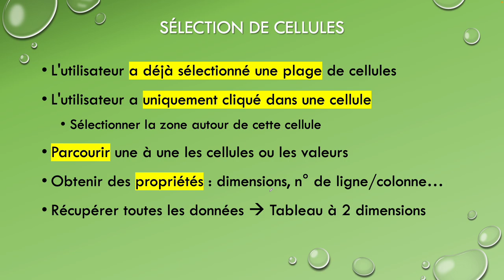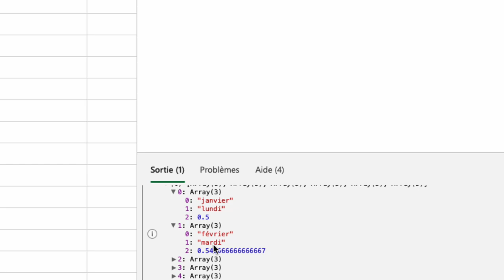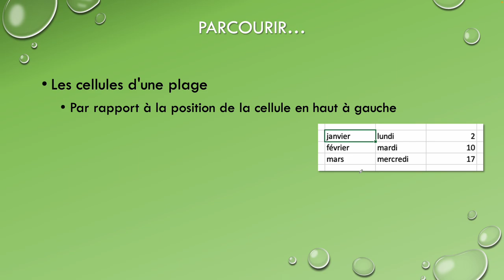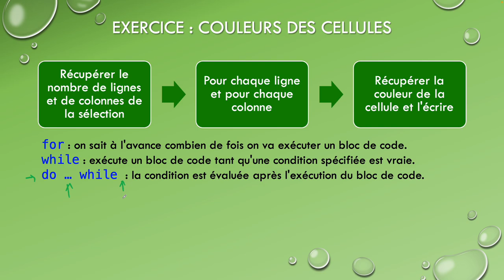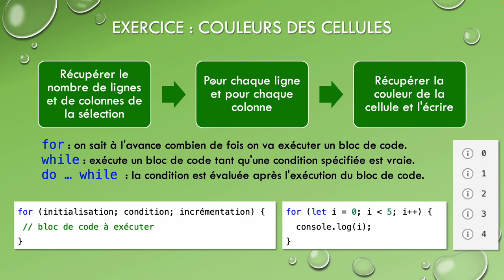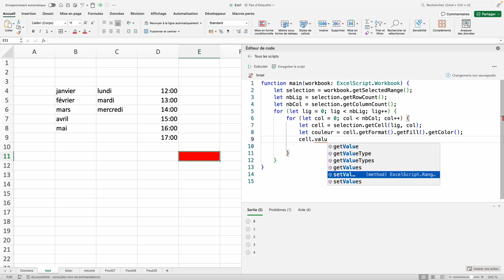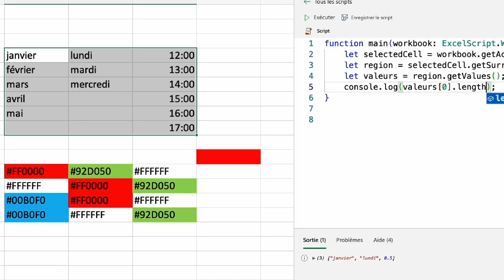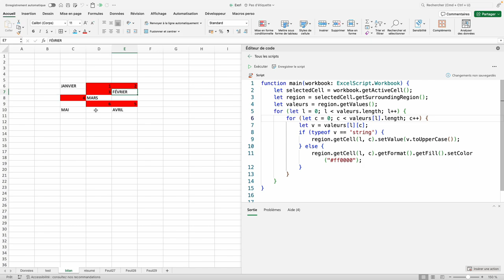Cours 2 : Macros Excel avec Office Script (Automatisation)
Dans cette seconde vidéo consacrée à la création de macros à l'aide d'Office Script, nous allons voir comment sélectionner des cellules et parcourir une plage.

00:00 Sélection de cellules
00:57 Plage déjà sélectionnée
04:20 Zone active
06:09 Parcourir les cellules
07:19 Exercice "Couleurs des cellules"
16:56 Exercice "Majuscule ou couleur"